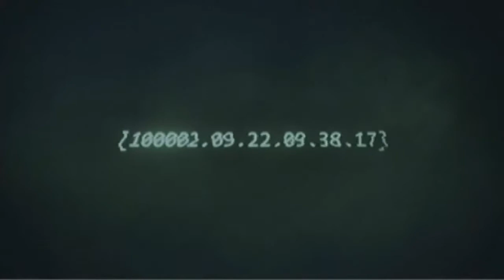Lets Play Halo Anniversary MAW P1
the final level is under way, you know.. the name of the level is a military acronym for Marine Air Wing.